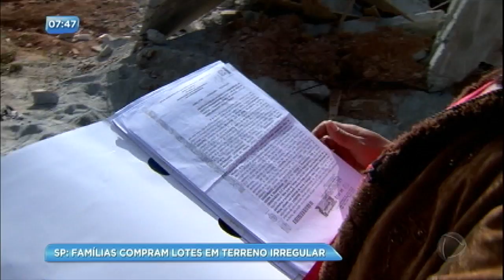Famílias compram lotes em terreno irregular em São Paulo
Mais de 100 famílias compraram lotes na região de Perus, na zona oeste de São Paulo, mas descobriram que o terreno é da prefeitura. Algumas casas que já estavam sendo construídas foram demolidas.